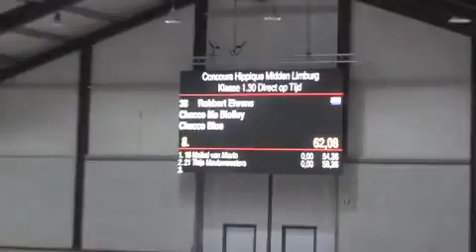Chacco CH Midden Limburg 20161